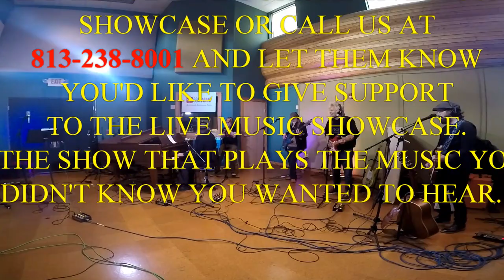WMNF Live Music Showcase: John Hancock And The All Stars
John Hancock- Guitar
Magic Matco- Harp
Jimmy James-Guitar
Dean Germian-Keys
Ben-jamih-Bass
Dave Wiiten-Drums